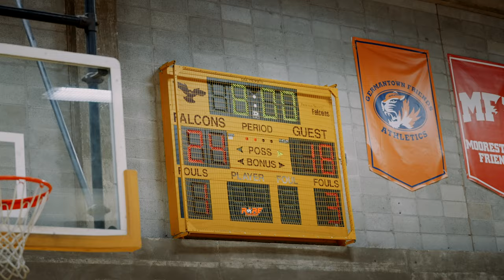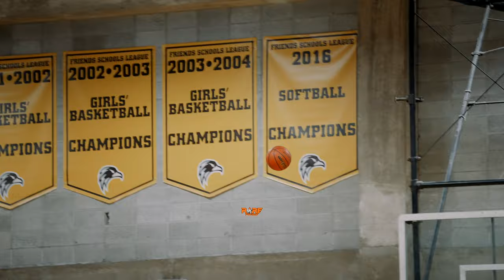SCH vs Friends Select state playoff was CRAZY! (FULL GAME)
Alassane Amadou, Camden Burns, Ronald Brown iii, Christian Kirkland, Jalen  Chiles headline a monster state playoff game! SCH vs Friends Select! (2-17-23) (Scoring Plays ONLY)